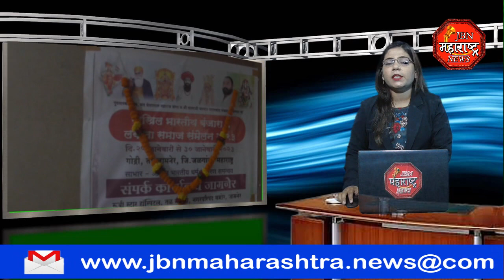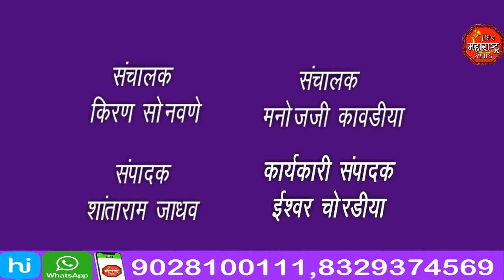अखिल भारतीय बंजारा व लभाणा संमेलन २०२३ च्या संपर्क कार्यालया चे उद्घाटन